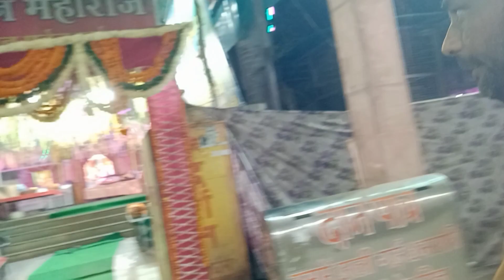ji ki parikrama aur banke Bihari ke darshan kiye#YouTubevlog video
@Govardhan ji ki parikrama ki 21 Kimi ki nange paon aur Bihari ji ke darshan kiye khoob maja aaya ghumne mein